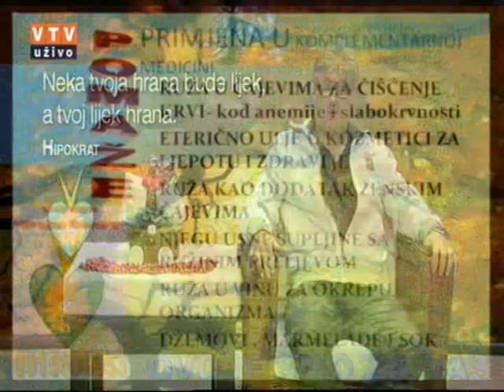Velike tajne malog vrta "RUŽA" 27 10 2015.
"Ruža"